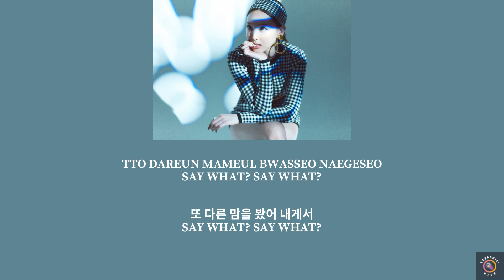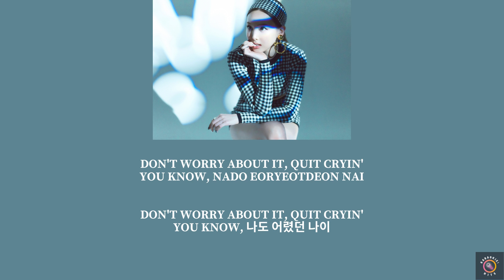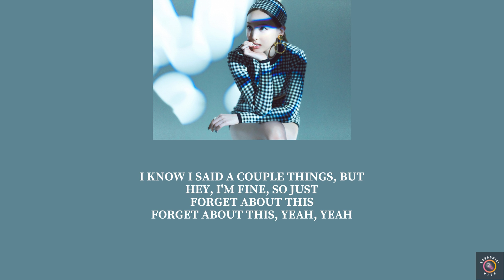Nayeon 임나연 - ALL OR NOTHING - Lyric Video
Artist: Nayeon 임나연
Song: ALL OR NOTHING
Album: IM NAYEON
Released: June 24, 2022